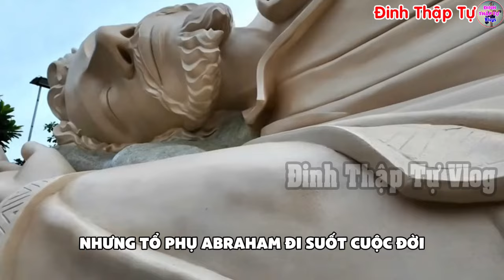🔴Tin Mới! Bất Ngờ Chuyện Lạ Có Thật Tượng Thánh Giuse Ngủ Lớn Nhất VN - Xin Cầu Nguyện Đinh Thập Tự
💲XEM CHO BIẾT! 𝗧𝗨 𝗣𝗛𝗨̣𝗖 𝗰𝘂̉𝗮 𝘀𝘂̛ 𝗠𝗶𝗻𝗵 𝗧𝘂𝗲̣̂ được RAO BÁN 𝘁𝗿𝗲̂𝗻 𝗰𝗮́𝗰 𝘀𝗮̀𝗻 𝘁𝗵𝘂̛𝗼̛𝗻𝗴 𝗺𝗮̣𝗶 đ𝗶𝗲̣̂𝗻 𝘁𝘂̛̉: